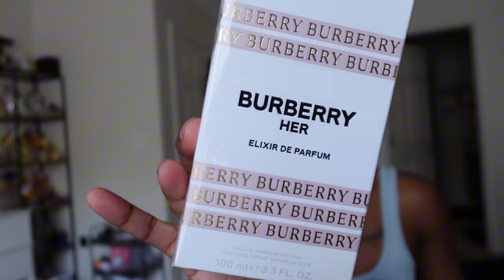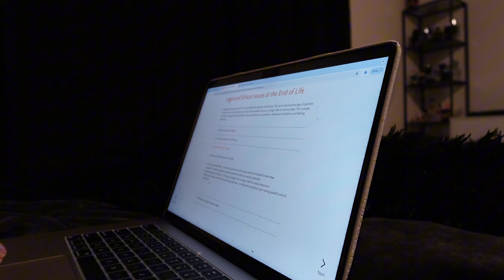WEEKLY VOG: Getting back in the gym | Jason Aldean Concert | Nursing school update | etc.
LOCATION: Fort Liberty, NC
BIRTHDAY: June 1st 1992
ETHNICITY: African American
HIGHT/WEIGHT: 5'2/120lbs
DAUGHTER: Amia, born September 30th 2017
SON: Dariyon, born November 10th 2010
HUSBAND: Tre, born June 1st 1994

Lemon8: ANDREASHAVON